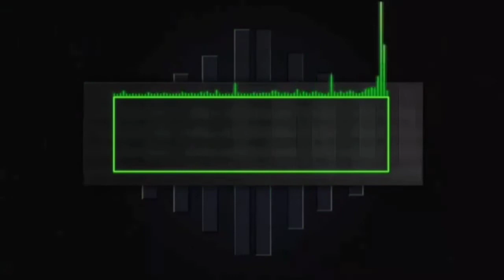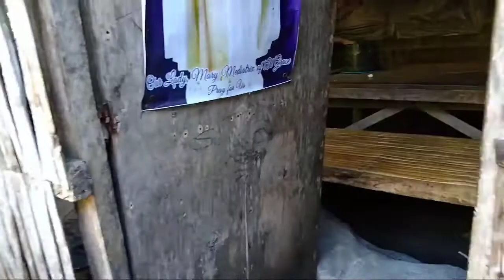NEW YEAR'S BLESSINGS | Marlene Summerell